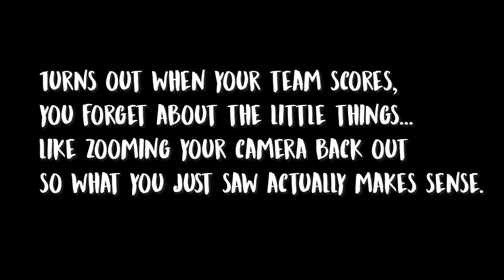TERRIBLE refs in the St. Louis CITY SC vs DC United game!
I'm not one to blame everything on the refs, but a lot of St. Louis and DC MLS fans Saturday night had major grievances with the replacement refs...who clearly need to be replaced.

Plus...the return of Jared Stroud/Lucas Bartlett to St. Louis, coming down from the Galaxy game, and is Joao Klauss back?!

Credits:

St. Louis CITY SC
Canva

Chapters:

0:00 - Intro
0:24 - Setting the stage
3:18 - The return of Aaron Leek!
5:37 - March/pregame
6:58 - First half
9:02 - Halftime
10:04 - Second half
14:56 - Postgame